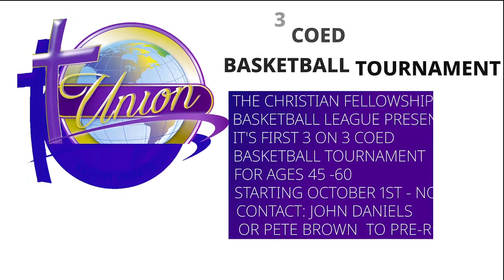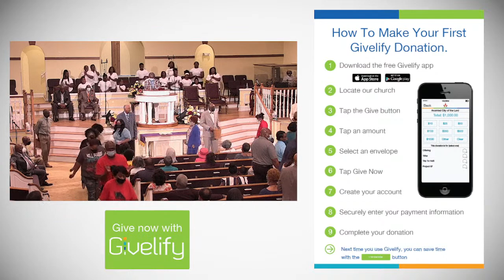UBC Live 11:00am Service